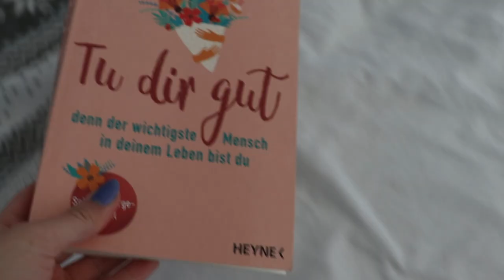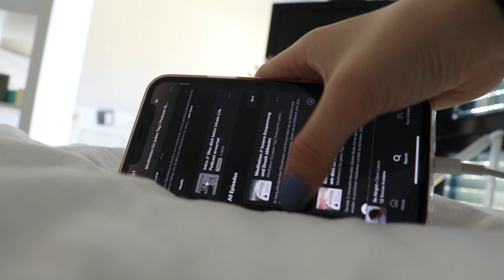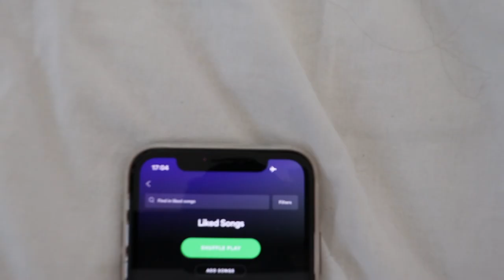SELF CARE IDEEN FÜR ZU HAUSE 2020 | stress reduzieren, entspannen & sich gut fühlen in quarantäne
hi, wie schön, dass du hier bist! heute zeige ich dir einige ideen für self care zu hause. gerade ist es wichtig zu lernen, sich mit sich selbst zu beschäftigen und positive energie in sich selbst zu stecken. ich hoffe, ich kann dir mit diesem video etwas helfen. 🌻

have fun!

xx emmy